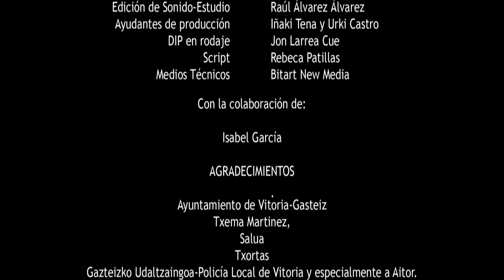Errusiar erruleta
Giza eskubideen galdagarritasuna

Nazioarteko Itunetan eta Munduko Adierazpenean jasotzen diren giza eskubideei buruzko edukiak eta beste tresna batzuetan ere, horiek babes juridikoa dute eta justiziaren aurrean galdatu eta aintzat hartu daitezke. Unibertsalak dira, ez dira baldintzatzen tokiaren edo jaioterriaren arabera, ez dira zortearen menpe dagoen zerbait.